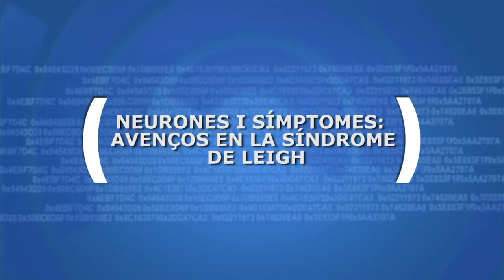NEO: Neurones i símptomes: avenços en la Síndrome de Leigh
Un equip de recerca del Institut de Neurociències dirigit per Albert Quintana ha identificat dos grups de neurones implicades en la Síndrome de Leigh i han pogut identificar el seu paper en les manifestacions d’aquesta malaltia mitocondrial minoritària, que afecta 1 de cada 40.000 nounats.